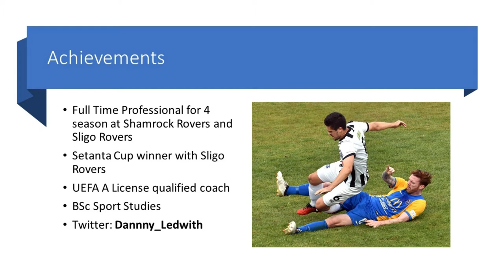Danny Ledwith Highlights 2019/2020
Danny Ledwith is a box to box midfielder with a wide range of talents including, long range shots, short and long range passing and tackling. Danny also is a set piece specialist. This is his highlights for the 2019/2020 season